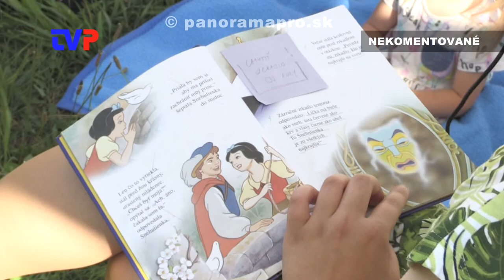Streda s knižkou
N.o. Stefani a MMP organizujú počas leta pravidelné čítania pre deti.